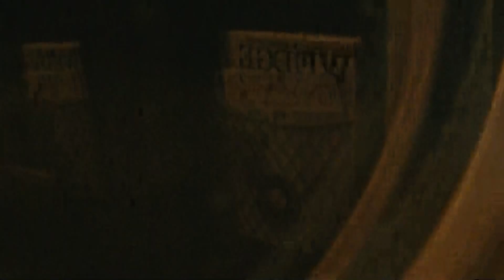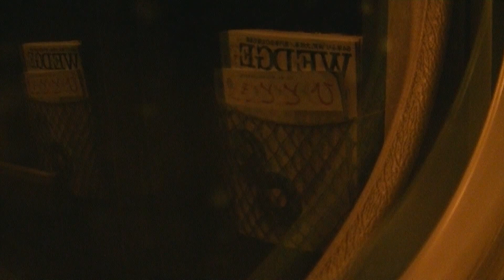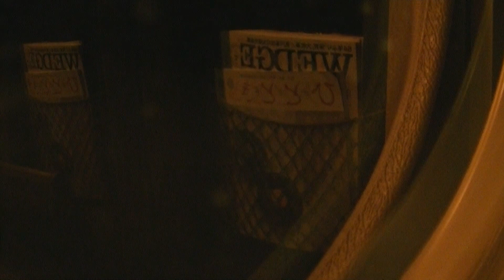【東海道新幹線700系】こだま666号左側車窓 米原～岐阜羽島 8 March 2014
2014年3月8日撮影。
東海道新幹線こだま666号新大阪駅発東京駅行き（700系B7編成）です。
9号車グリーン車に乗車。
米原駅から岐阜羽島駅まで進行方向左側車窓を撮影しました。